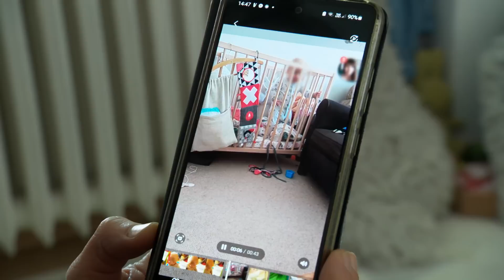Dlaczego pani Agacie odebrano dziecko? „Zarzuca się jej, że za bardzo kochała” (UWAGA! TVN)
Stworzyła dom dla porzuconego noworodka. Po roku, w niejasnych okolicznościach, dziecko zostało jej odebrane.